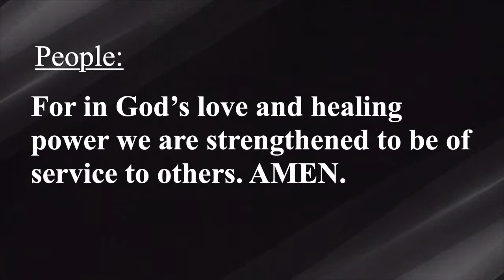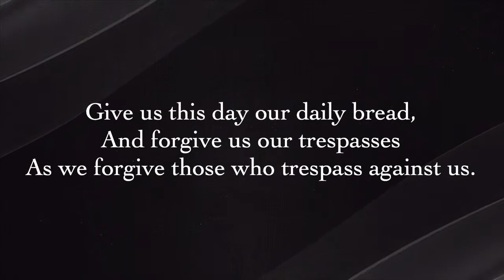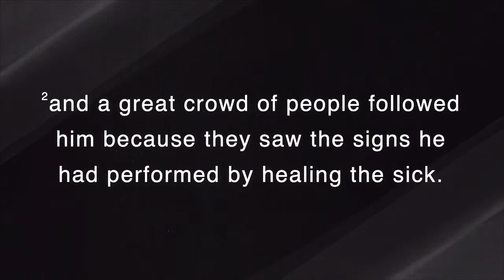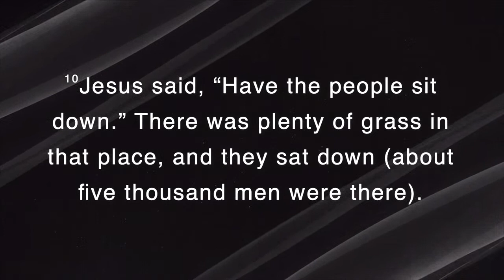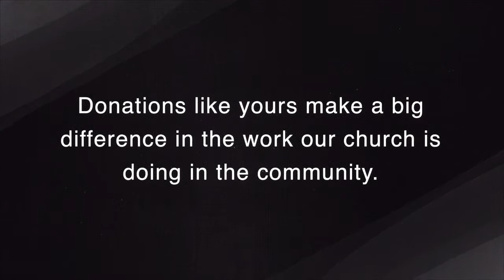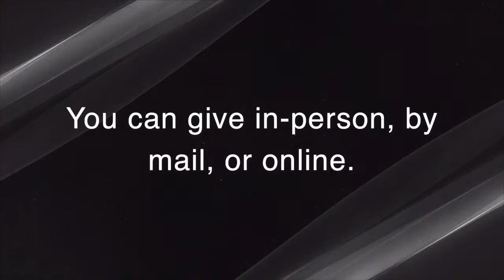Traditional Worship Service 10-18-2020 Recording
FUMCVC.ORG